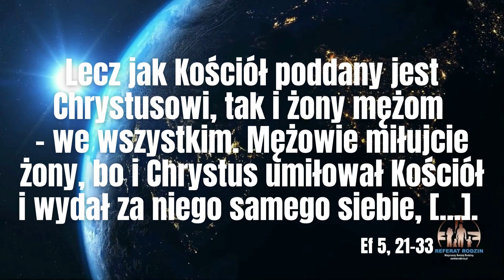Być poddanym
Kiedyś odwiedziłem małżeństwo z dużym stażem. Starszy pan w sweterku i we flanelowej koszuli krzątał się po kuchni  natomiast jego żona z szalem zarzuconym na ramionach, siedziała za dużym, dębowym stołem. Patrzyła z miłością na swojego męża. Po krótkim czasie pan Krzysztof pojawił się z tacą, na której stał czajnik z herbatą i trzy filiżanki. Pijąc herbatę z domieszką odrobiny pigwy rozmawialiśmy o życiu, zwłaszcza tym prowadzonym w małżeństwie przez 50 lat. Odnoszenie się małżonków do siebie było bardzo naturalne. Przez gesty, czyny, słuchanie siebie wzajemnie pokazywali, że poddanie w małżeństwie może mieć wymiar sięgający wyżyn tego, o czym pisał św. Paweł w liście do Efezjan w 5 rozdziale. Poddanie, które uwzględnia "umieranie" dla drugie osoby. Warto rozważyć takie zdanie, które na jednych z rekolekcji było syntezą pewnych treści, "Jeśli nie masz dla kogo umierać, nie masz też dla kogo żyć!"